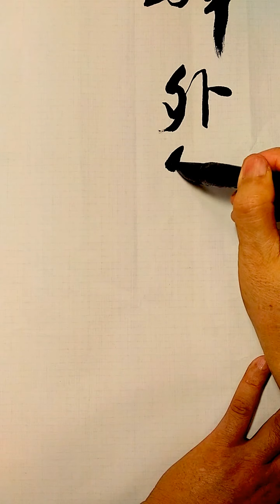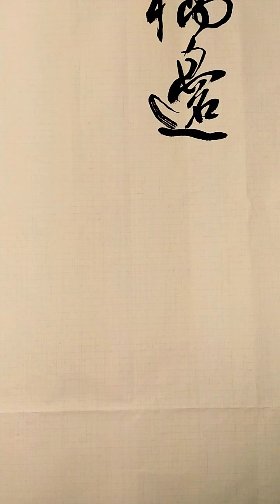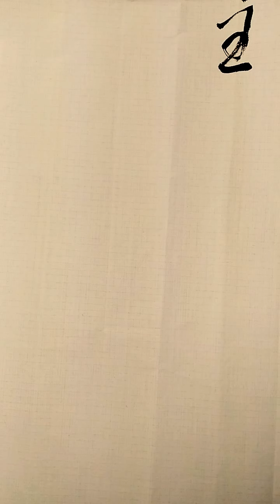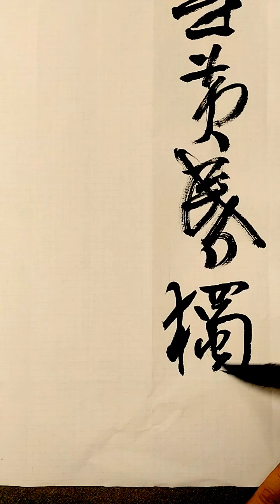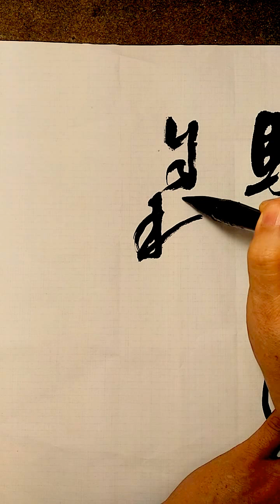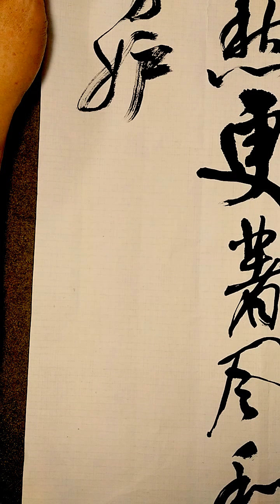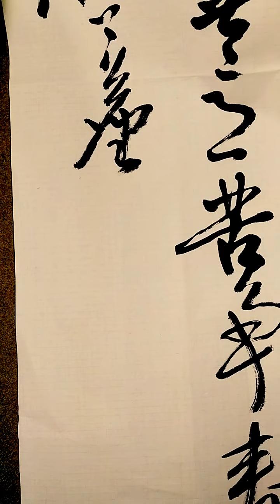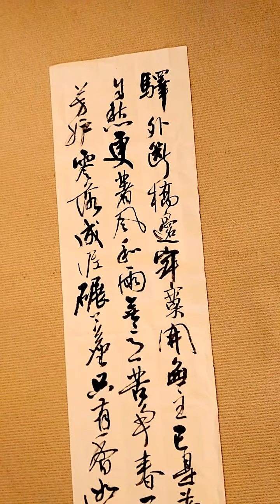也許行草書與詞的意境更搭,書寫之間較順暢喔(全國觀音廟盃比賽題目)…陸游卜算子詞-吳啟禎書法教室教學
驛外斷橋邊，寂寞開無主。已是黃昏獨自愁，更著風和雨。 無意苦爭春，一任群芳妒。零落成泥碾作塵，只有香如故。
這是陸游一首詠梅的詞，其實也是陸游自己的詠懷之作。上片寫梅花的遭遇：它植根的地方，是荒涼的驛亭外面，斷橋旁邊。驛亭是古代傳遞公文的人和行旅中途歇息的處所。加上黃昏時候的風風雨雨，這環境被渲染得多麼冷落淒涼！寫梅花的遭遇，也是作者自寫被排擠的政治遭遇。
　　下片寫梅花的品格：一任百花嫉妒，我卻無意與它們爭春鬥豔。即使凋零飄落，成泥成塵，我依舊保持著清香。末兩句即是《離騷》「不吾知其亦已兮，苟餘情其信芳」，「雖體解吾猶未變兮，豈餘心之可懲」的精神。比王安石詠杏：「縱被東風吹作雪，絕勝南陌碾成塵」之句用意更深沉。
　　陸游一生的政治生涯：早年參加考試被薦送第一，為秦檜所嫉；孝宗時又為龍大淵、曾覿一群小人所排擠；在四川王炎幕府時要經略中原，又見扼於統治集團，不得遂其志；晚年贊成韓侂胄北伐，韓侂胄失敗後被誣陷。我們讀他這首詞，聯繫他的政治遭遇，可以看出它是他的身世的縮影。詞中所寫的梅花是他高潔的品格的化身。